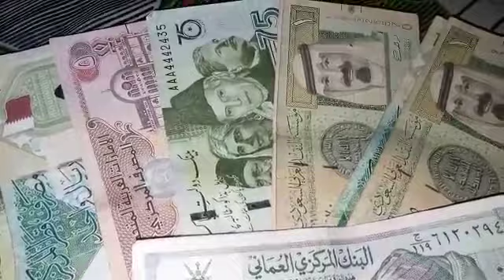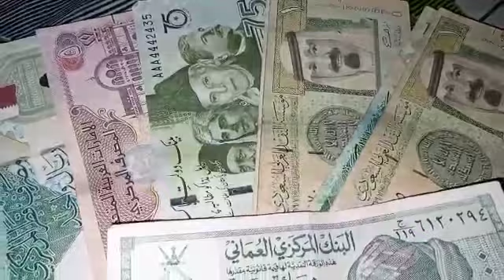Iraqi Dinar RV Currency News Updates / Iraqi Dinar News